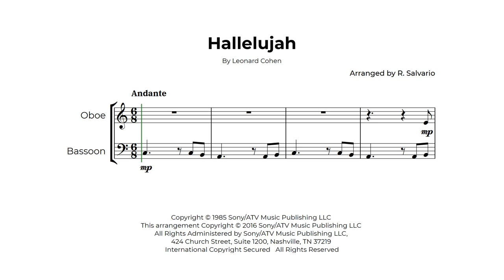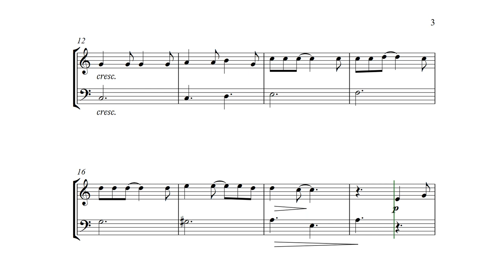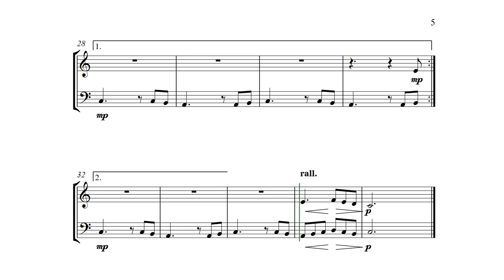Hallelujah Oboe and Bassoon Duet Sheet Music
Easy version for beginners/early intermediate (C major). Score and parts available.